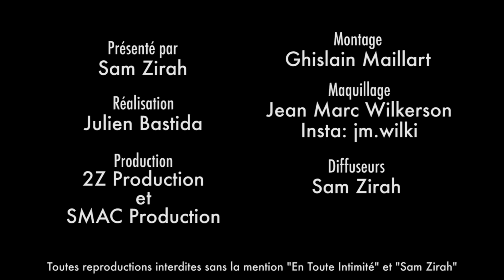Vincent (Les Anges 10): S*xfriend, P*rno, Fantasmes ? « Tous les hommes le font ! »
Dans un « 50 nuances de Vincent » revisité, le grand séducteur assume TOTALEMENT et sans filtre son passé, son présent et ses envies coquines !

Snap: samzirah

Crédits:
Extrait: (Vincent Queijo - Les Anges 10 - NRJ12)